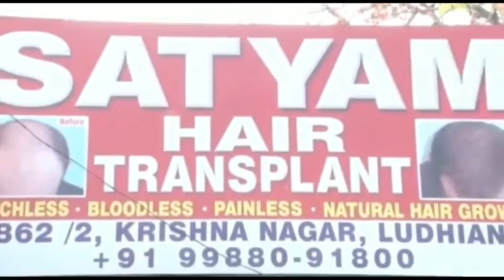Apple growers in south Kashmir demand compensation for their losses, Alleged that the Govt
Apple growers in south Kashmir demand compensation for their losses, Alleged that the Govt has Absolutely Ignored the Farmer's